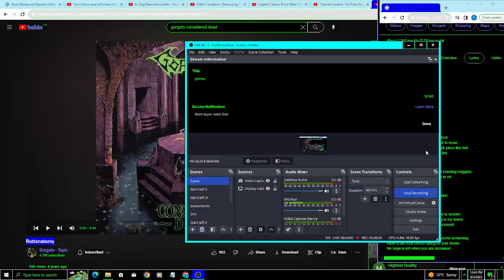Rottenatomy (VOCAL COVER)